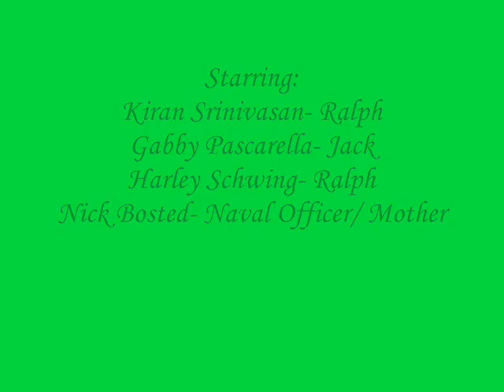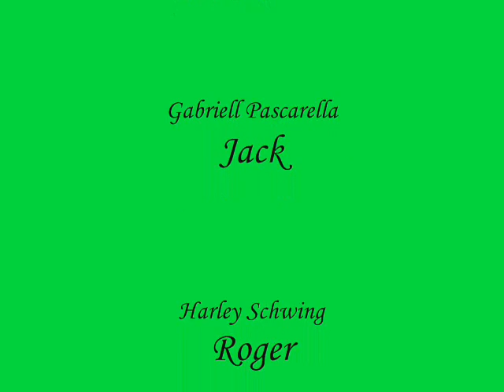Lord of the Flies: A Musical Parody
Our Project :)